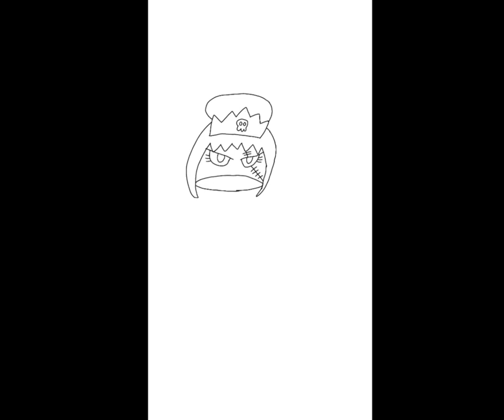August 25, 2023 - How to draw Giroro from Keroro Gunso (Cinderella Parody) - 2022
This is my future Cinderella parody student animated tutorial film on August 25, 2023, about how to draw a cute Giroro from Sergeant Keroro anime in Disney's Cinderella parody as a concept artwork made in 2022.

Reference Links:
Giroro: